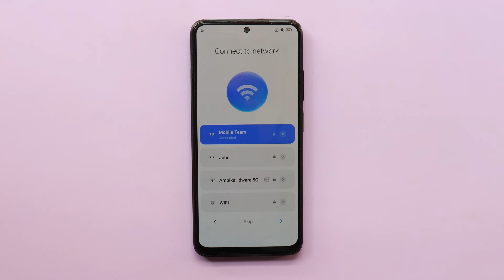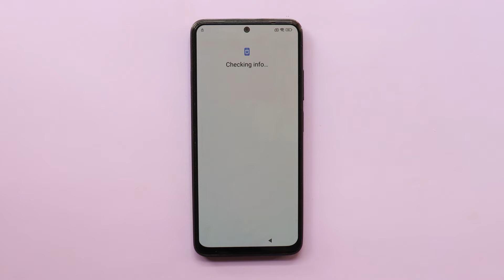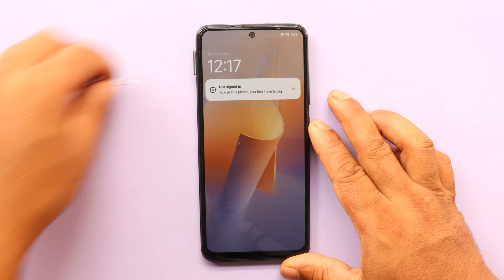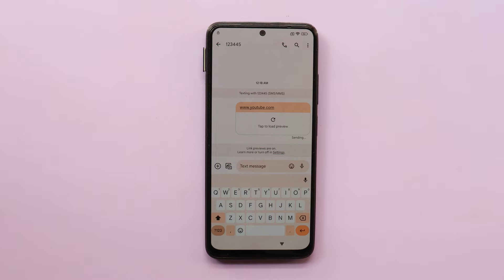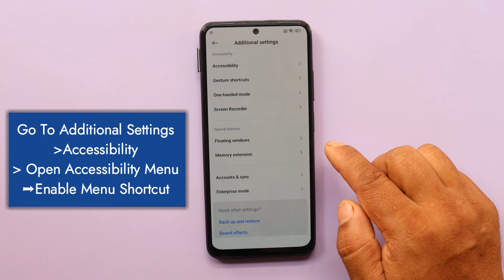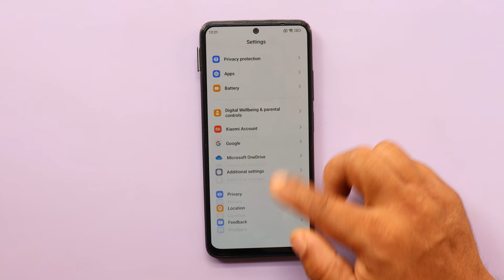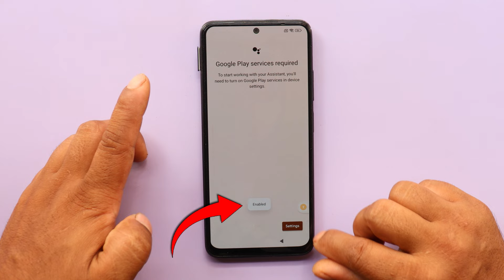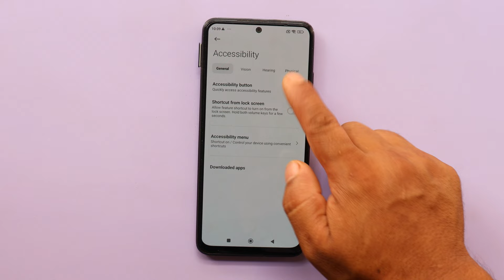Redmi Note 11 HyperOs Frp Bypass/Unlock Without PC - No Activity Launcher / No SecondSpace 2024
How To Bypass Google Account Lock/Reset FRP Lock On Redmi Note 11 HyperOs Latest Security Patch 2024.
➝Without Pc
➝Without Activity Launcher
➝Without Transfer Google Account
➝Without Restore Data Via Xiaomi Account
➝Without TalkBack not working
➝Without Instal Apps
.new method by Mobile Team.

🎬️ Life Hack...
🎬️Free Energy Charge Generate With Sewing Machine 🎬️

REGARDS :
Mobile Team